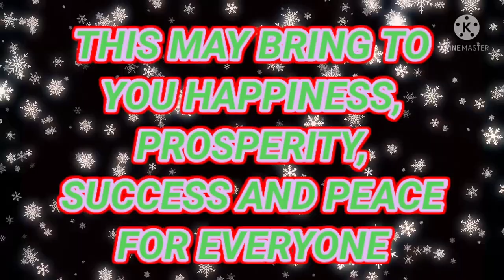Happy New Year 2022 status